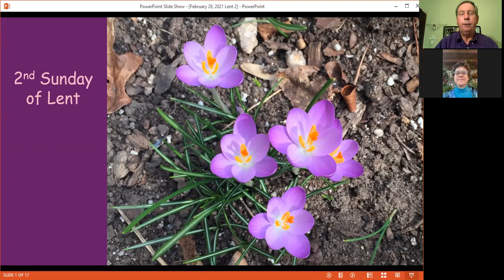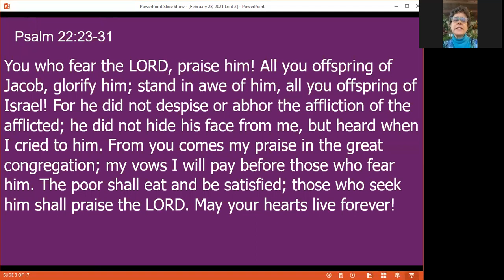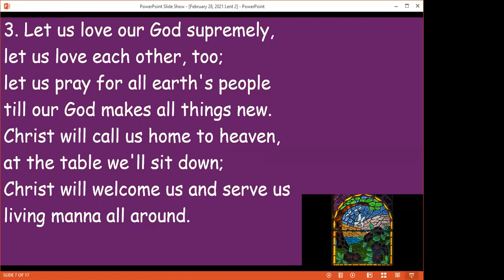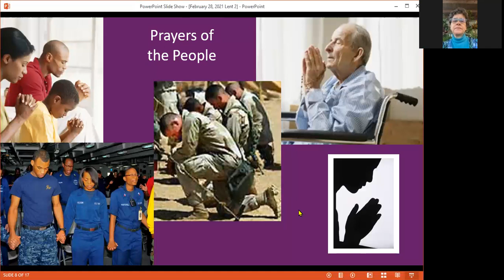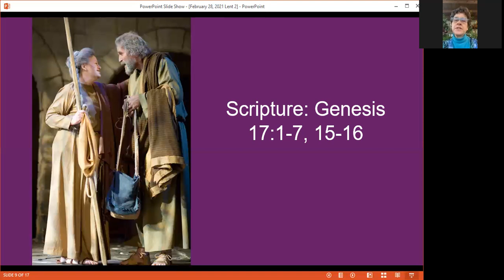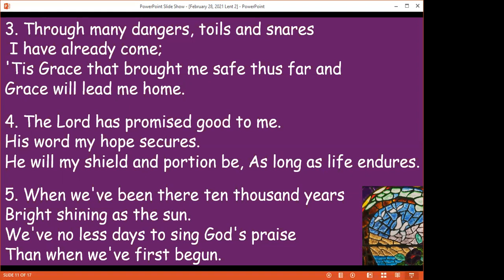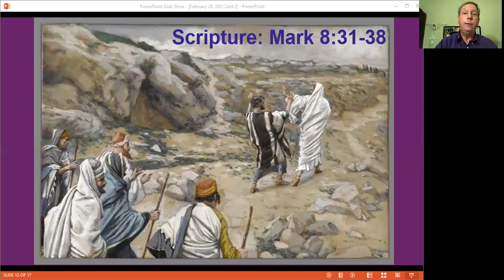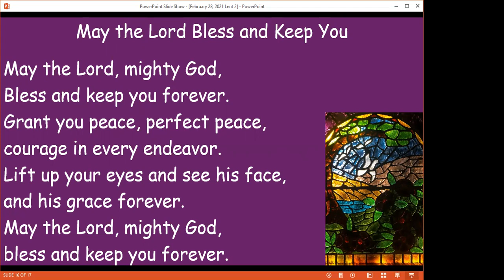The Virginia Home Worship Service for Sunday, February 28,2021.